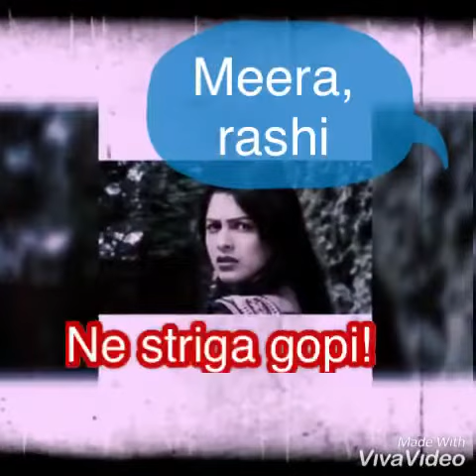Primul episod horror de pe acest canal